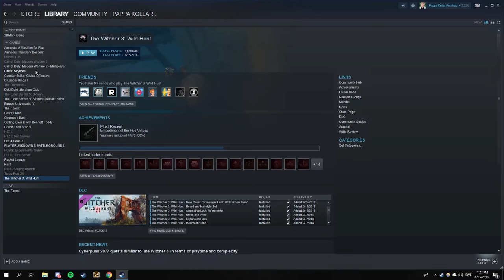Tjena Brorsan!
Alvar (Iivos (Jarmos brother)) showing us how strong the bond between two brothers really can be. The act of love is displayed on screen at around 0:23